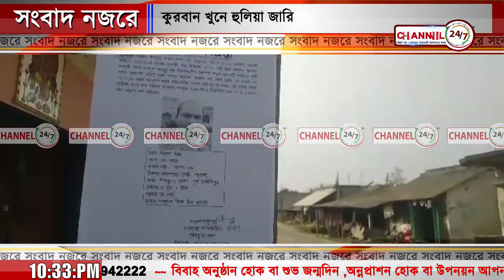সংবাদ নজরে @ ০৯ ডিসেম্বর ২০১৯